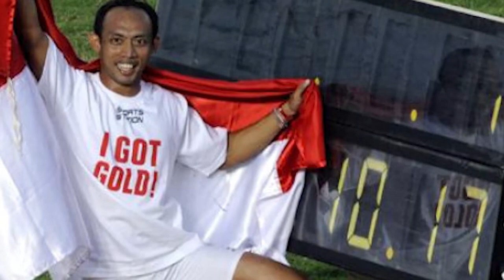SelasaJuara Suryo Agung Wibowo: Altet Lari Yang Sebelumnya Bercita-cita Sebagai Pesepakbola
SelasaJuara Suryo Agung Wibowo bercita-cita menjadi pesepakbola profesional. Namun, hidup justru mengantarkannya ke trek lari.
Di jalur itulah Suryo Agung mencatatkan namanya dalam sejarah. Ia menjadi pelari tercepat se-Asia Tenggara.
Ia pun berharap kesempatan sebagai tuan rumah AsianGames2018 dapat menjadi momentum bagi para pelari Indonesia untuk memecahkan rekornya.